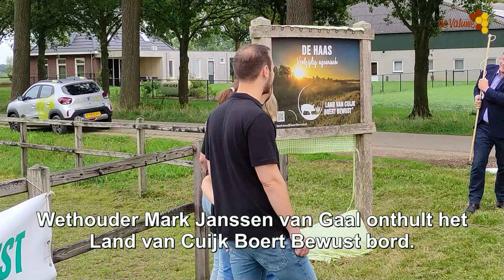Boerderij van Jan de Haas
Samen de BoerenNatuur beleven. Ruim honderd bezoekers liepen mee met de BoerenNatuurwandeling van varkenshouder, akkerbouwer en natuurboer Jan de Haas uit Beers. Jan boert al decennialang met veel respect voor de omgeving: legde poelen aan, heggen, bever- en dassendoorgangen. Echte natuur uit boerenhanden